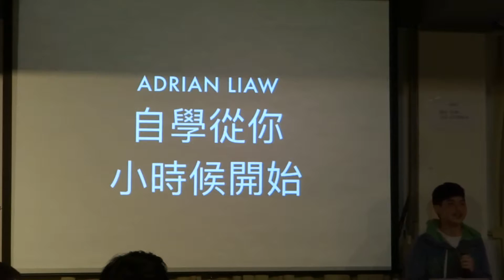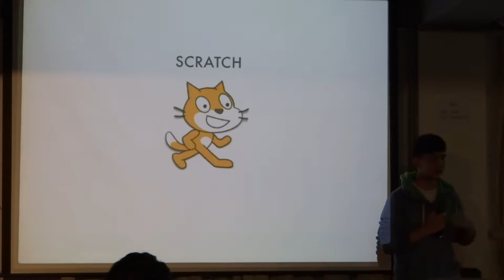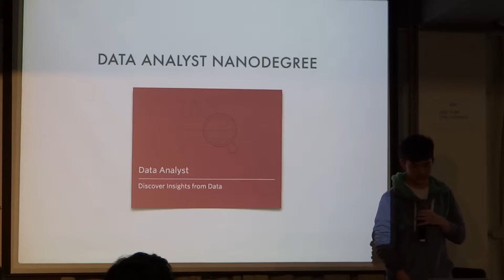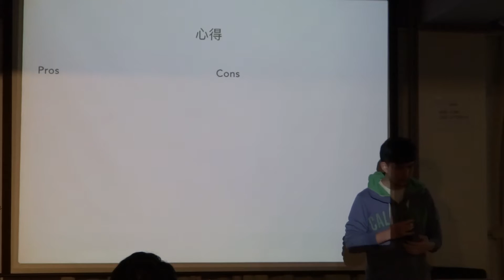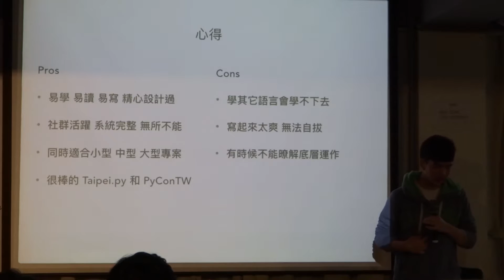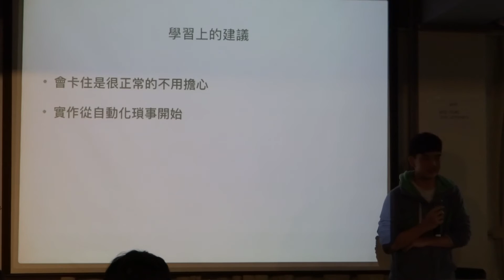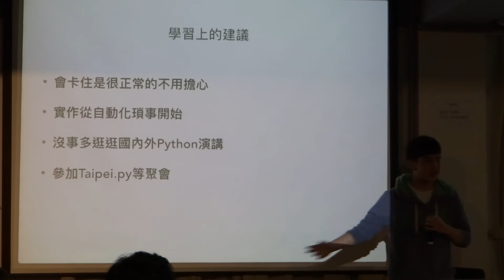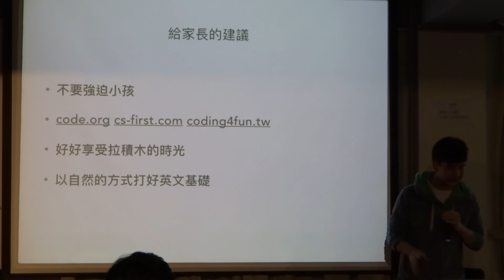20160225 Taipei.py - 自學從你小時候開始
講題：自學從你小時候開始
講者：Adrian Liao